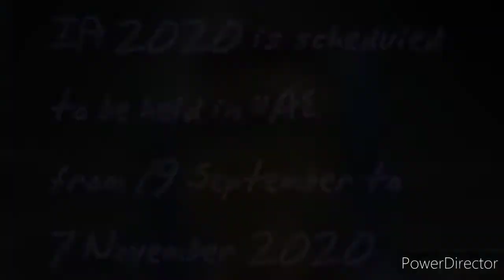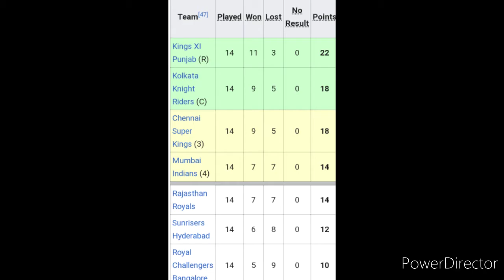IPL teams winning record in UAE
This is from where I started making videos on YouTube .

2020
mumbaiindians
chennaisuperkings
royalchallenhersbangalor
sunrisershyderabad
rajasthanroyals
delhidaredevils
delhicapitals
kingsxipunjab
kolkataknightriders
uae
iplisinuae
iplad
sportstak